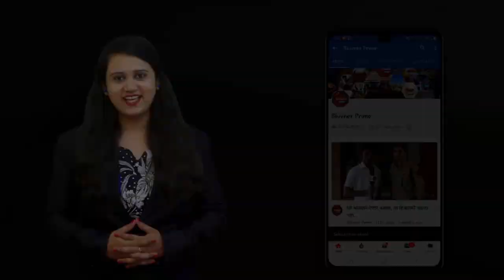चेअरमन सत्यशिल शेरकर यांनी जुन्नर आंबेगाव तालुक्यातील मतदान केंद्रांना दिल्या भेटी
ज्येष्ठ मतदारांशी संवाद साधत घेतला मतदानाचा आढावा

युवासेना जिल्हाप्रमुख गणेश कवडे यांसह त्या त्या गटातील उमेदवार, सभासद व कार्यकर्त्यांची उपस्थिती